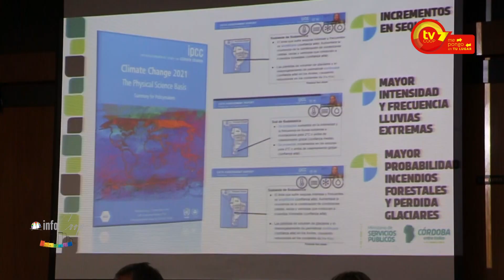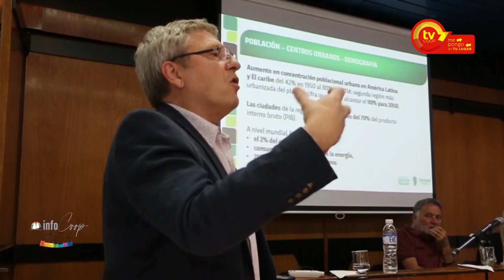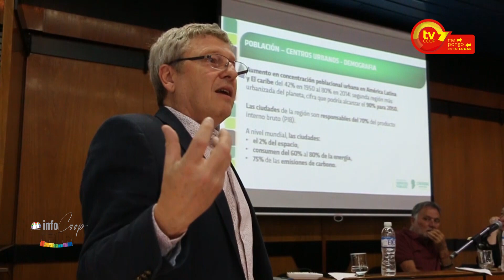Néstor Funes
ENERGÍAS RENOVABLES

Tras la reunión de la Regional Sudeste de Cooperativas Eléctricas en Justiniano Posse dialogamos con el Sub Gerente de Servicios Públicos sobre el balance de los testimonios que brindaron un panorama de la realidad actual en materia de inversión y factibilidad en materia de sustentabilidad energética.